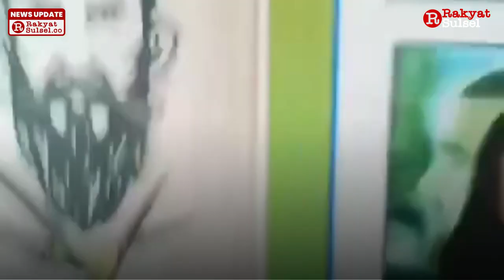Puluhan Siswa Pulau Rempang Dilarikan ke Rumah Sakit Usai Kena Gas Air Mata Aparat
Bentrok terjadi di Kawasan Pulau Rempang antara aparat dan masyarakat setelah masyarakat menolak petugas  yang akan melakukan pematokan dan pengukuran tanah di Pulau Rempang untuk membangun investasi skala besar dan merelokasi warga.